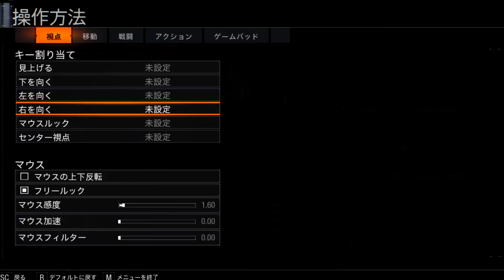BO3β まだ遊ぶ！